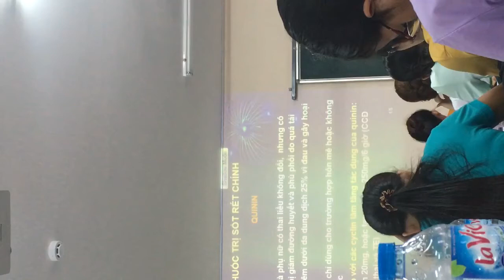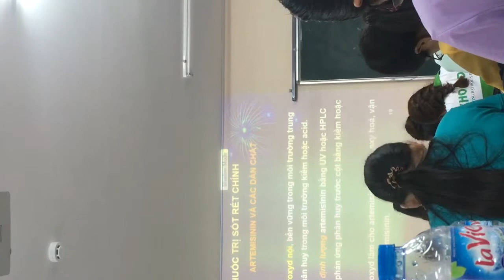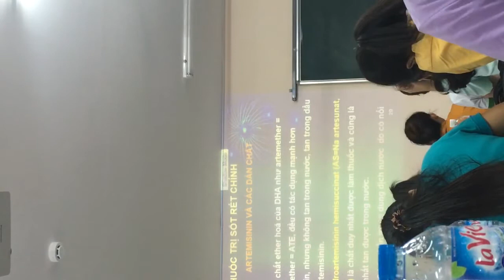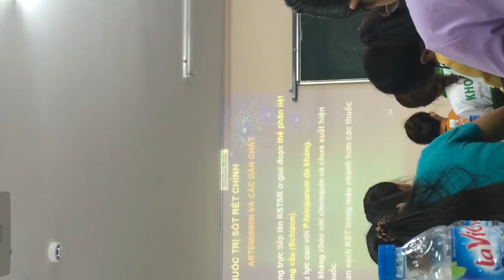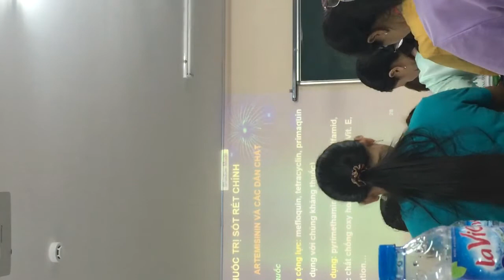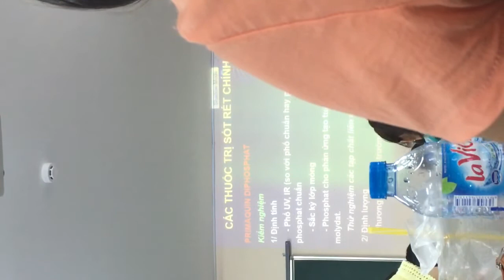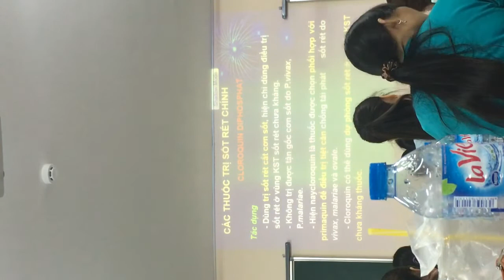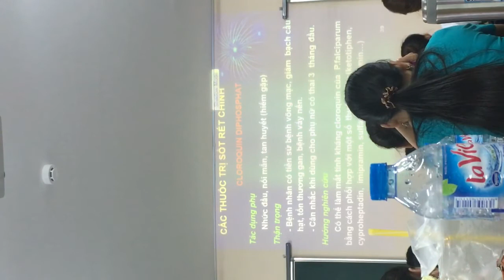Hoá dược 2 - thuốc trị sốt rét part 2